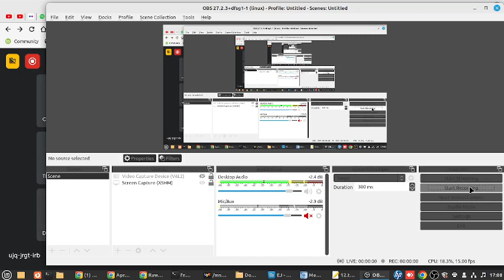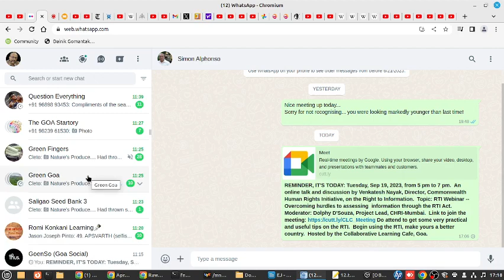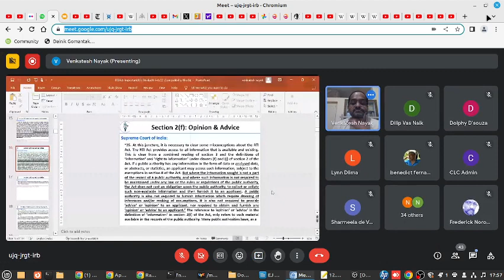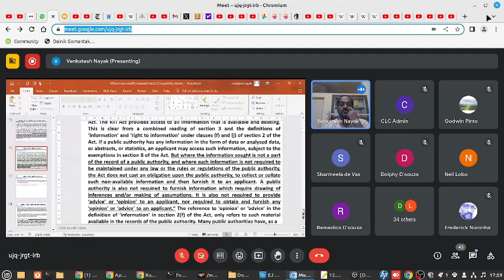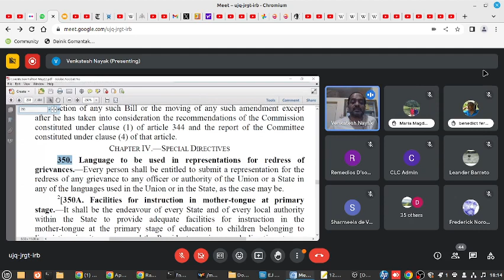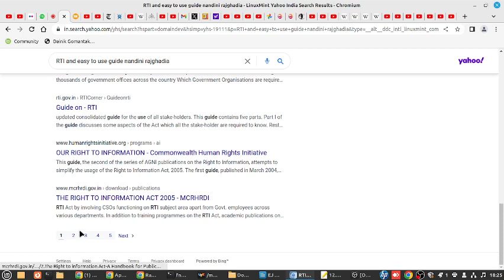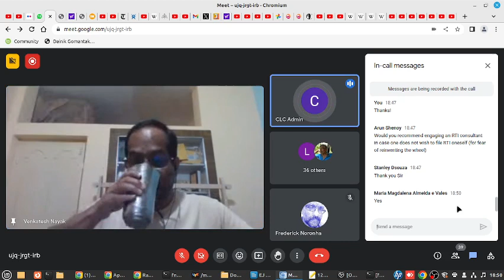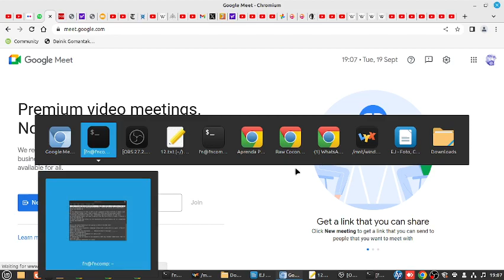Venkatesh Nayak ... with tips and suggestions on the Right to Information Act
On Tuesday, September 19, 2023. Held between 5 and 7 pm, online. Organised by the Collaborative Learning Cafe. An RTI Webinar -- Overcoming hurdles to assessing information through the RTI Act.  Very informative.